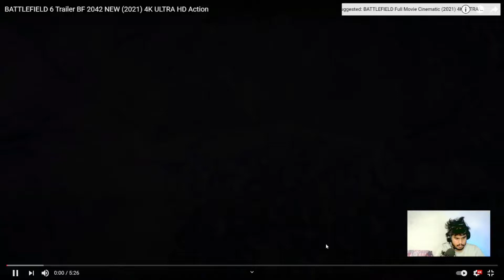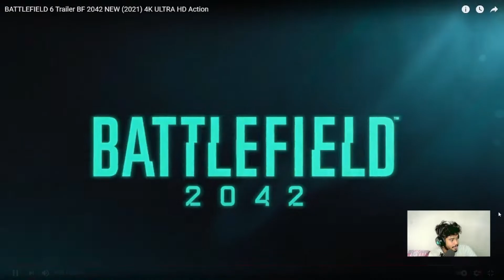BATTLEFIELD 6 TRAILER REACTION | HINDI | *EPIC REACTION*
🖥About me:
 🟠  Biswarup Sharma
 🟠  21 years old
 🟠  Streamer x Athlete
 🟠 Barasat, West Bengal
 🟠  I stream every day @2:00pm &  @ 8:30PM